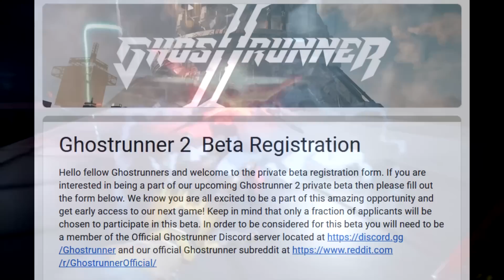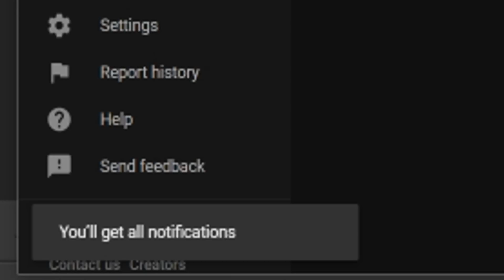PS Plus Game Gets a BIG Update, New PS5 Game Closed Beta Sign Ups Live + More PlayStation Updates!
Links -
PS Plus Extra Game Free Update -